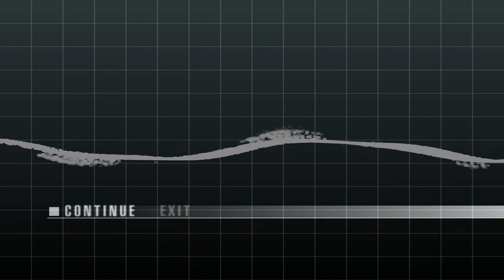Metal Gear Solid: The Twin Snakes (part 9) | ∞ Bandana (Start of Second Run)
Snake now has infinite ammo, but abuses it and alerts all the guards.

This game was played using the GameCube/Wii emulator, Dolphin.

—GAME INFO—
Developer: Konami, Silicon Knights
Publisher: Konami
Release Date: March 9, 2004
Platforms: GameCube